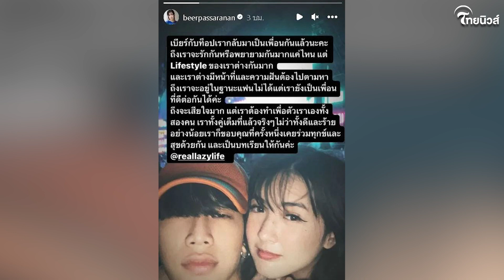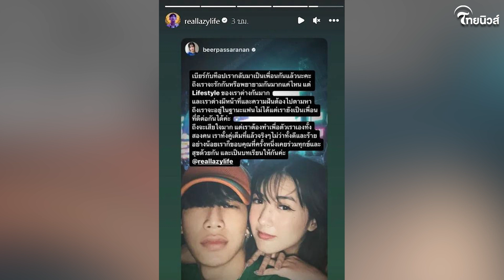เปิดสาเหตุเลิกฟ้าผ่า “เบียร์ เดอะวอยซ์-ท็อป Lazyloxy” ปิดตำนานคนคลั่งรัก! | เด่วรู้กันบันเทิง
เด่วรู้กัน : เรียกได้ว่าเป็นข่าวช็อกวงการบันเทิงเลยก็ว่าได้ หลังจากที่นักร้องสาวเสียงดีอย่าง เบียร์ เดอะวอยซ์ ได้ออกมาประกาศแจ้งข่าวว่า เธอได้ปิดฉากรัก กับนักร้องหนุ่มอย่าง ท็อป Lazyloxy เป็นที่เรียบร้อยแล้ว พร้อมเผยเหตุผลว่า ไลฟ์สไตล์ของทั้งสองต่างกัน